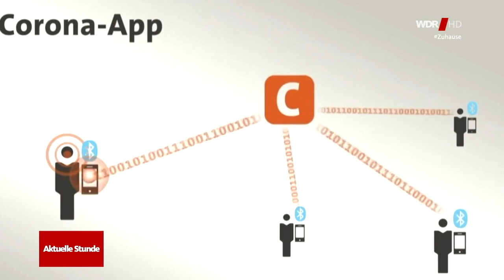Bundesregierung spricht sich für dezentrale Corona-App aus (WDR aktuelle Stunde vom 26. April 2020)